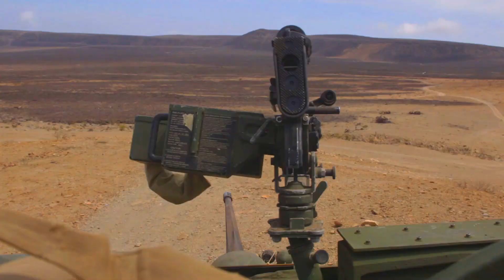Breaking News: Canadian military proves superiority with LAV combat cars in the Middle East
In shocking news, the Canadian military has proven their superiority on the Middle East battlefield with the spectacular use of Light Armored Vehicle combat cars. Canadian military forces have successfully demonstrated a significant presence in conflicts in the region, with Light Armoured Vehicles being a key pillar of their strategy. In a series of anti-terrorism and peace enforcement operations, Light Armoured Vehicle’s have been an invaluable asset to Canadian forces in overcoming complex challenges in diverse terrain.